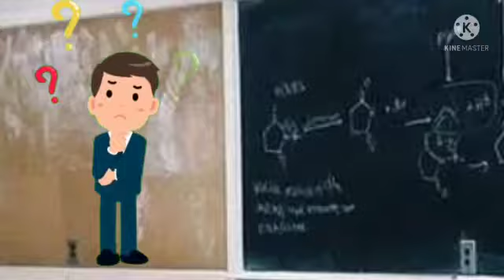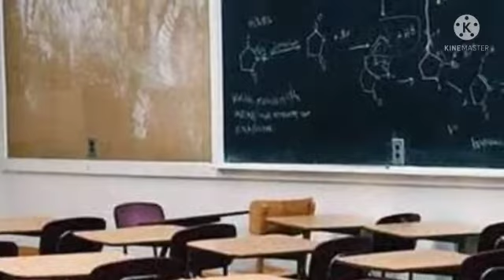Maggi will be banned soon? | Nestle unhealthy Food |12 th exam cancelled Tamil2021#nestleunhealthy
Maggi will be banned soon? | Nestle unhealthy Food |12 th exam cancelled Tamil2021#nestleunhealthy#13thexcancelled#todaystrendingnews#mg#youtube#hbdvijaymasswhatsappstatus2021#iplupdates2021